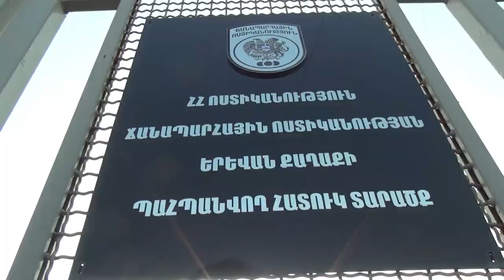Տեղեկատվություն վարորդների համար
Ինչ անել, եթե մեքենան կանգնեցրել եք կայանումն արգելված վայրում և որոշ ժամանակ անց նկատել, որ այն տեղում չէ